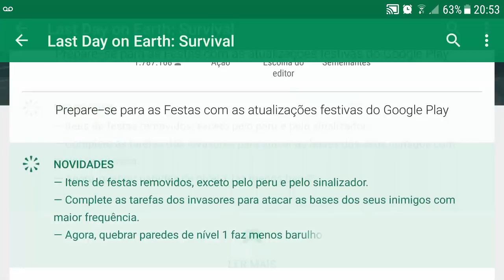SAIU ATUALIZAÇÃO - CORREÇÃO DE CONTAS? - LAST DAY ON EARTH SURVIVAL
CORREÇÃO DE CONTAS?

PROGRAMAS QUE USO EM MEUS VÍDEOS :

PIXEL LAB
PS TOUCH
KINE MASTER
POWERDIRECTOR
AZ SCREEN RECORDER PRO
SCR